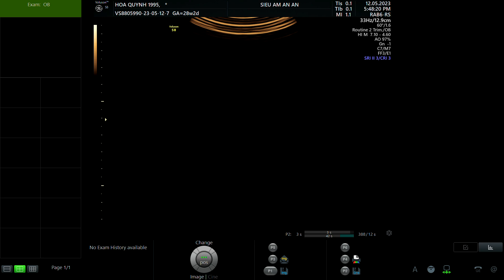TRẦN HOA QUỲNH 1995 P1